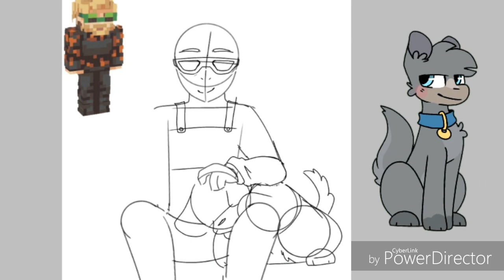Felix and sven fishing (speedpaint)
I'm bad at drawing objects, backgrounds, men and just humans in general so I hope you'll excuse any misteaks i made ^^'
I think the armour turned out pretty good for a first attempt tho